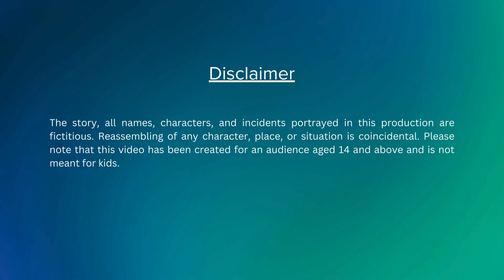Episode 60 - राजा का हवा महल | Bedtime Hindi kahani | Animated Stories | Pandit Ji Toon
Title: राजा का हवा महल | Hindi Stories Collection | Motivational Stories | Hindi Cartoon Stories | Village Stories | Pandit Cartoon | New Hindi Bedtime Stories | Hindi Moral Stories for Students

In the previous episode, Maharaja of Swarnapur presented a challenge to the wise Pandit Ji to resolve. With humility, Pandit Ji accepted, asking for details of the challenge. The Maharaja desired a magnificent palace built without touching the ground, devoid of conventional materials like bricks, cement, iron rods, or sand, yet allowing air to circulate freely. Pandit Ji proposed constructing such a palace within 15 days, requiring specialized craftsmen and time. Impressed, the Maharaja agreed, promising Pandit Ji five acres of land if successful. Pandit Ji, aided by Anokhe, ventured into the jungle, where they devised a clever plan and spent days discussing under a tree. Upon completion, they presented the Maharaja with the ethereal palace, impressing him and proving their wit. The Maharaja, delighted, rewarded Pandit Ji with the promised land, acknowledging his ingenuity and resourcefulness.

Connect with Pandit Ji Toon on social media for the latest story updates: